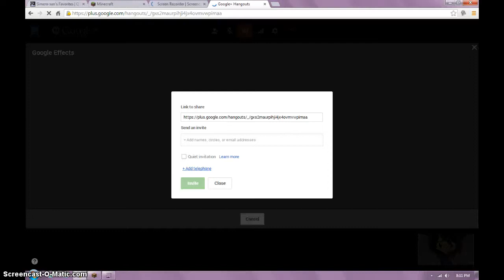Mine and Whisp's Minecraft Trip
:| idk. you expect a excplanation